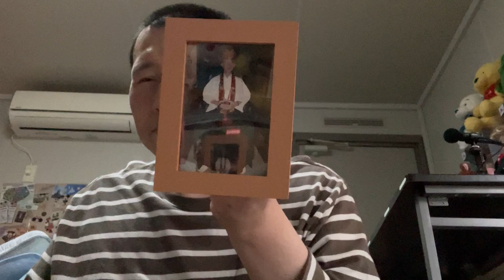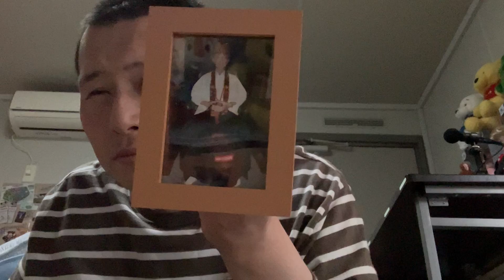聖心教壇のテーマ